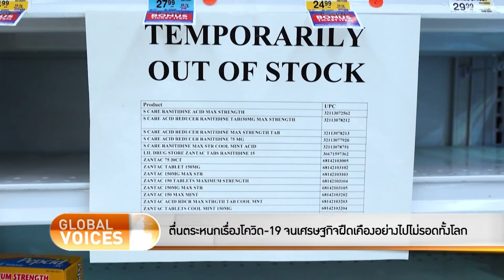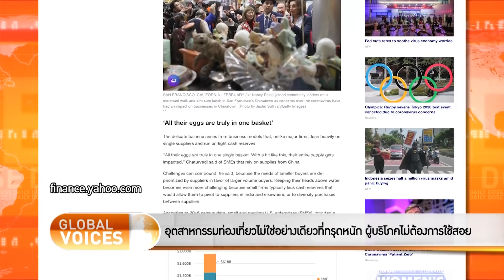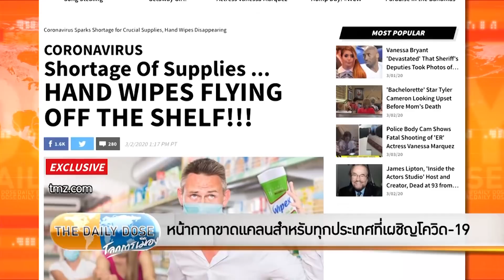The Daily Dose - โควิด-19 กระทบเศรษฐกิจในสหรัฐฯ เช่นเดียวกับในไทย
ตื่นตระหนกเรื่องโควิด-19 จนเศรษฐกิจฝืดเคืองอย่างไปไม่รอดทั้งโลก ทุกข่าวที่เห็นเรื่องโควิด-19 ในไทย เห็นได้เหมือนกันในสังคมอื่น ในที่สุดแล้วทุกคนทั้งโลกต้องร่วมกันเข้าใจว่าไวรัสนี้ก็เป็นแค่โรคชนิดใหม่อีกตัวหนึ่งที่ระบาดอยู่ ชีวิตต้องดำเนินต่อไปตามปกติ